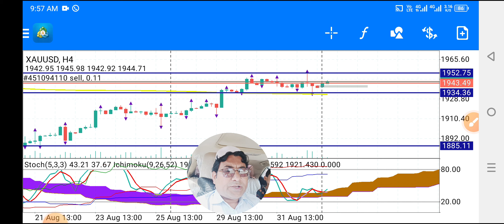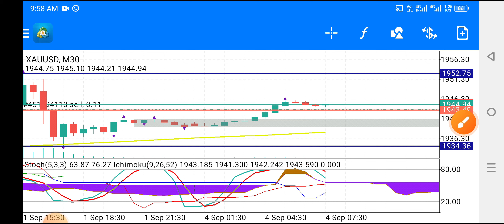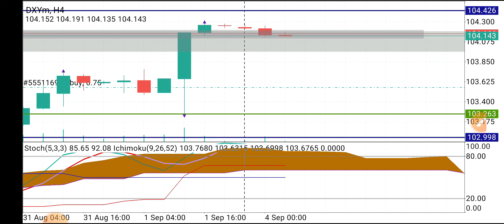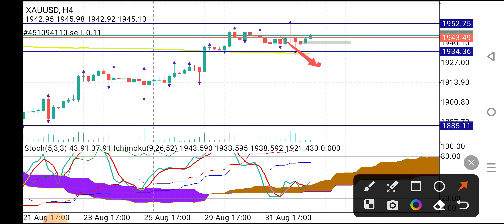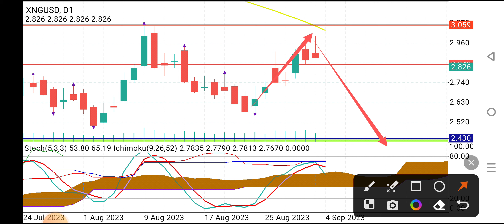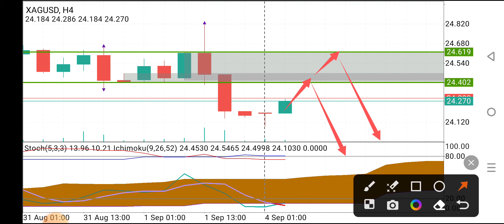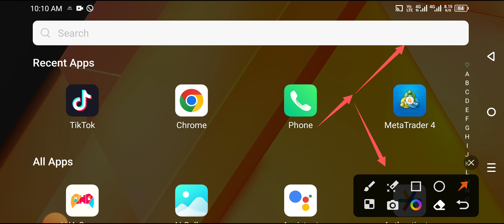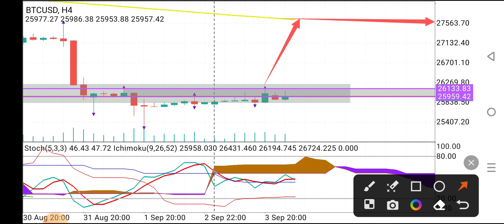XAUUSD Technical Analysis Today Hindi 4Sep2023 | Gold Forex Forecast CrudeOil Prediction News Urdu